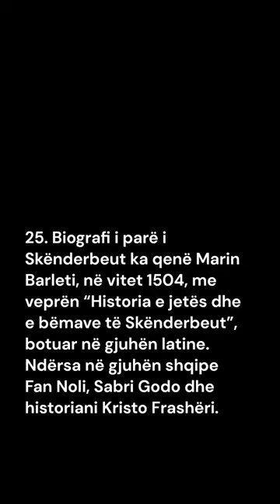Biografi i parë i Skënderbeut ka qenë Marin Barleti, në vitet 1504.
Emri i Skënderbeut u propozua nga Sami Frashëri t’i vendosej kryeqytetit të vendit.
Dy, herë ,Papa Piu II, kërkoi, të ,kurorëzonte, Skënderbeun, Mbret, të ,Epirit,
Skenderbeu,ka ,deklaruar, se, “unë, jam, pasardhës ,i Pirros ,së Epirit”.
Skënderbeu,zhvilloi 30 beteja,nga të cilat 29 prej tyre i fitoi dhe humbi një.
Skenderbeu,mori, nga, Sulltani, titullin, e ,gjeneralit,Ai ,studioi ,në, Stamboll ,artin, ushtarak,
Skenderbeu,Përkrenarja, me, kokën, e, dhisë ,që, mbante, Pirro, i, Epirit ,dhe ,Aleksandëri, i, Madh.
GjergjKastriot Skënderbeu lindi në Dibër, më 6 maj të vitit 1405.
Skënderbeu,luftoi me krenari ,
Në tokën e trimërisë lindi një legjendë Skënderbeu.
Skënderbeu, luftëtari, shpirti,trimeria ,guximi, rrap ,anglisht perkthim shqip
Skënderbeu, luftëtar i zemrës,heroi kombetar.
Faleminderit që shikoni videon tonë për Jetën si kanavacë, dhe ne të gjithë kemi fuqinë ta pikturojmë atë me dashuri dhe mirësi.
Le të jetë zemra juaj busull që ju udhëheq drejt ëndrrave tuaja. Thënia e dytë e Barbit na kujton se kur ndjekim zemrat tona dhe ndjekim pasionet tona, mund të arrijmë gjithçka që kemi në mendje.

Në këtë video, ne kemi përpiluar histori frymëzuese të individëve që guxuan të ndiqnin zemrat e tyre dhe të ndiqnin ëndrrat e tyre. Nga artistët dhe sipërmarrësit te atletët dhe aktivistët, këta individë demonstrojnë fuqinë e vendosmërisë, elasticitetit dhe besimit në vetvete.

Bashkohuni me ne ndërsa fillojmë një udhëtim drejt ëndrrave tona. Le t'i besojmë zemrave tona dhe t'i lëmë pasionet tona të udhëheqin rrugën. Le të frymëzojmë të tjerët të bëjnë të njëjtën gjë dhe të krijojmë një botë ku të gjithë inkurajohen të ndjekin thirrjen e tyre unike.

Përdorni hashtags si FollowYourHeart ChaseYourDreams BarbiSays DreamsComeTrue për të rritur shikueshmërinë dhe angazhimin. Mos harroni të etiketoni llogaritë përkatëse dhe të ndani videon me miqtë dhe ndjekësit tuaj. Le ta bëjmë këtë video virale dhe të përhapim mesazhin e shpresës dhe mundësisë!
Mos harroni të etiketoni llogaritë përkatëse dhe të përdorni hashtags të njohur për të rritur dukshmërinë dhe angazhimin. Suksese me videon tuaj virale!Barbie,
- Tema 1
- Tema 2
- Tema 3
koha
   0:00 Hyrje
   1:00 Është trajtuar tema e parë
   1:30 Është trajtuar tema e dytë
   2:30 Është trajtuar tema e tretë

   RRETH KANALIT TONË, Kanali ynë ka të bëjë me tema. Ne mbulojmë shumë gjëra interesante si temën Barbie me filma të shkurtër nga Brothers Grimm.

KONTAKT Na kontaktoni në NA NDIQNI NË SOCIALE Merrni përditësime ose na kontaktoni për të marrë përditësime në profilet tona të mediave sociale! Twitter